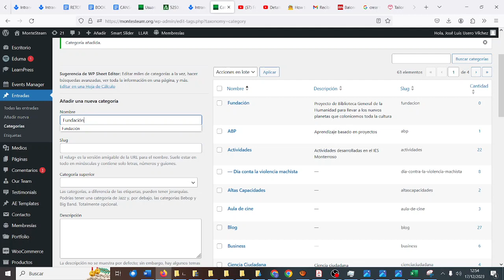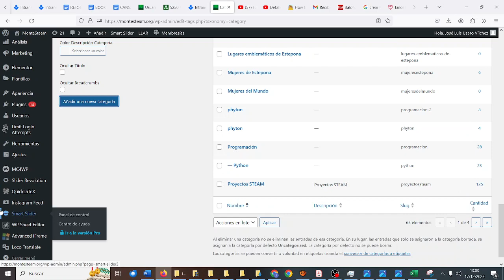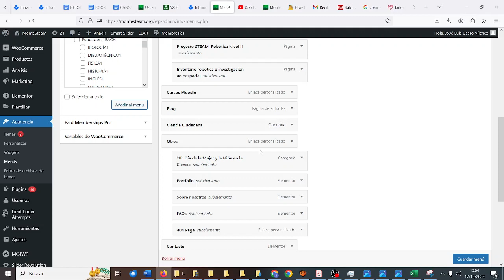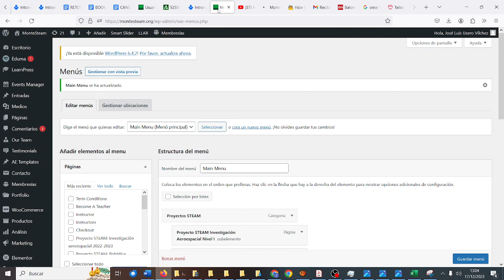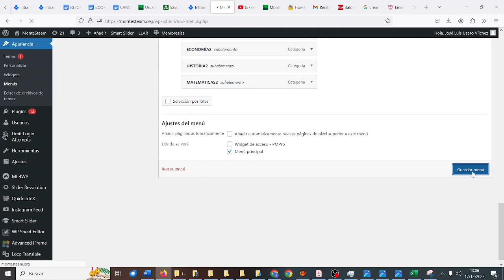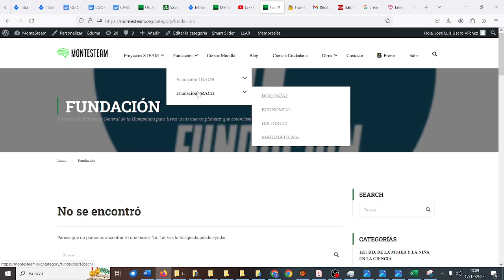Categorías y menús MONTESTEAM Wordpress Computación Robótica CDyPC IES Monterroso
Categorías y menús con Wordpress MONTESTEAM Computación y Robótica CDyPC Comunicación Digital y Pensamiento Computacional IES Monterroso